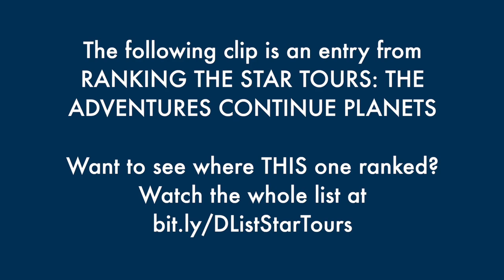How Jakku Broke Star Tours - The Best of the D-List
It's okay, we can fix this!